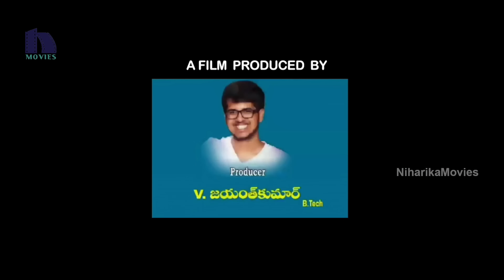Aishwaryabhimasthu Full Movie Part 11 - Telugu Full Movies - Arya, Tamannnah, Santhanam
Watch Aishwaryabhimasthu Full Movie Parts.

Starring:  Vishal, Arya, Tamannaah, Santhanam and Others.
Directed by M Rajesh
Produced by Varram Madhavi